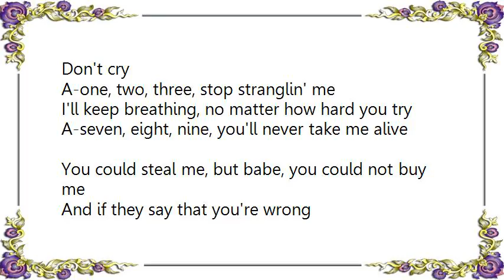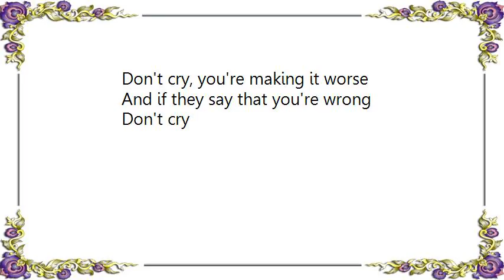Gomez - Tanglin' Lyrics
[Lyrics Gomez - Tanglin']
A-one, two, three, what you tanglin' with me for?
Believe me, 'cause baby I won't lie
A-five, six, seven, only girls go to heaven
If you leave me, then baby I won't die

'Cause if they say that you're wrong
Don't cry, you're making it worse
And if they say that you're wrong
Don't cry

A-one, two, three, stop stranglin' me
I'll keep breathing, no matter how hard you try
A-seven, eight, nine, you'll never take me alive
You could steal me, but babe, you could not buy me

Don't cry

Well, if they say that you're wrong
Don't cry

Don't cry